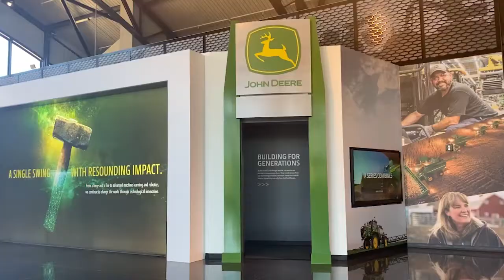Cool QC: John Deere in the Quad Cities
Check out the John Deere Pavilion in downtown Moline! Listen to Branded Properties & Heritage Manager Neil Dahlstrom talk about more ways to learn about John Deere and the company's history in the Quad Cities.